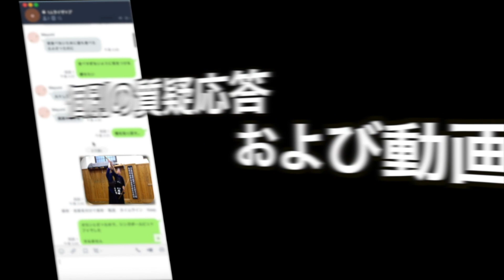49【木刀による剣道基本技稽古法 基本3「払い技」】｜剣道教士八段 岡田守正「剣道イノベーション研究所」 ｜Kendo lesson by Morimasa Okada 8th Dan